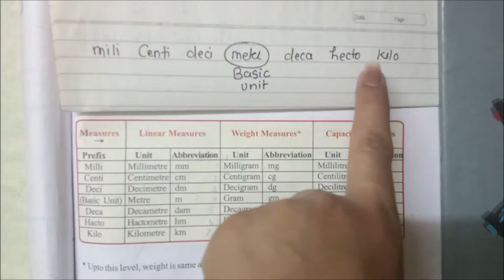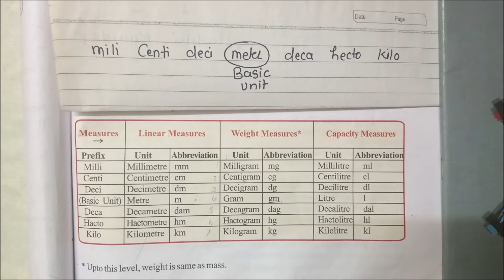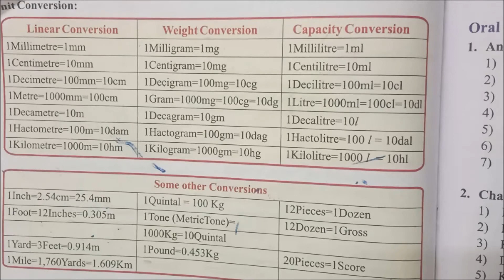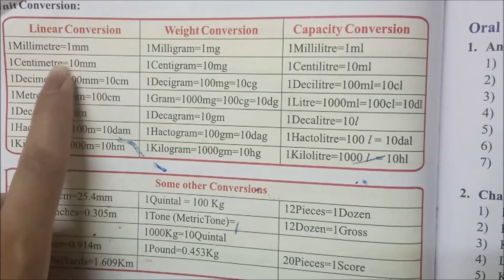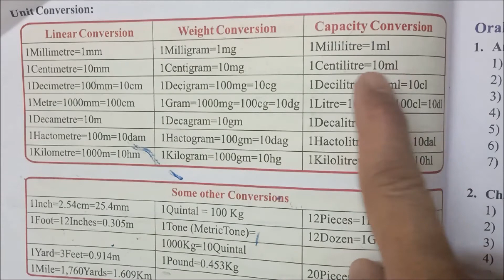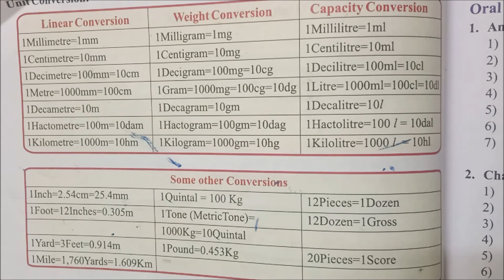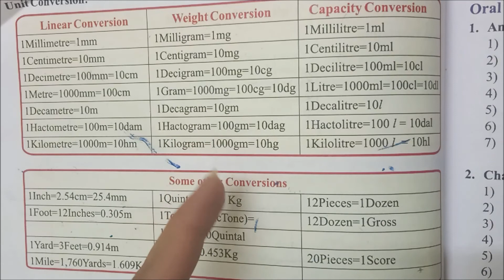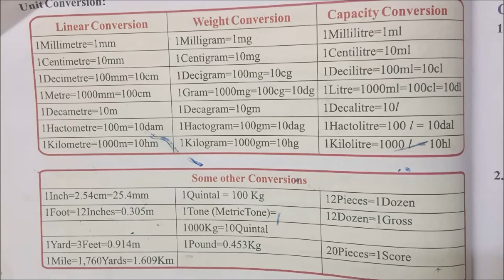Units of Measurements